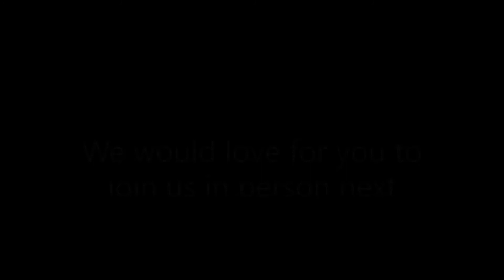9/19/2021: Acts 18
Hey Church,
Thanks for joining us as we continue our study in Acts.

We would love for you to join us in person on Sundays starting at 10AM and Wednesdays at 6:30.

As always if you or anyone around you is in need please let us know so we can try and help out.

In Christ,
The Levertons